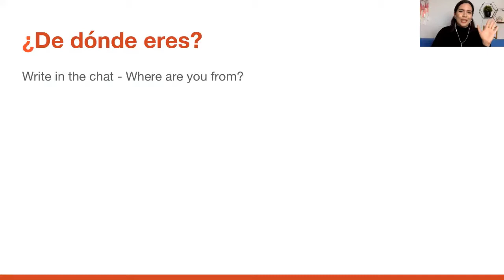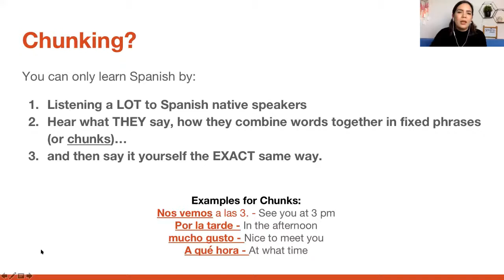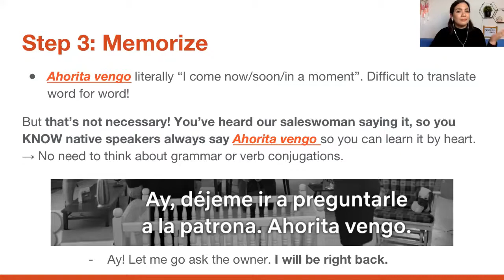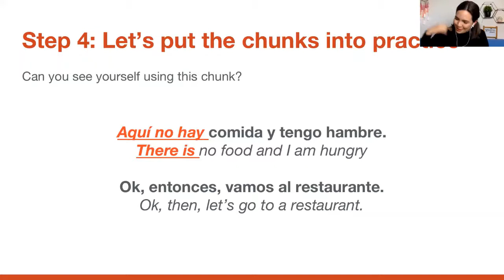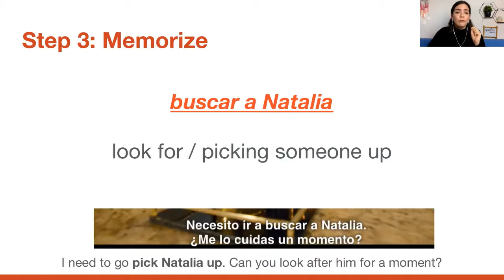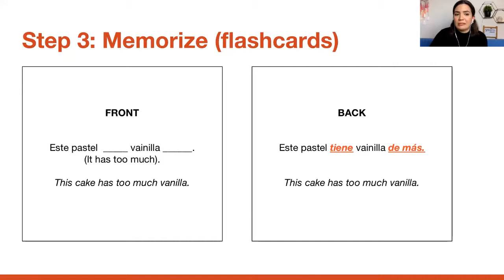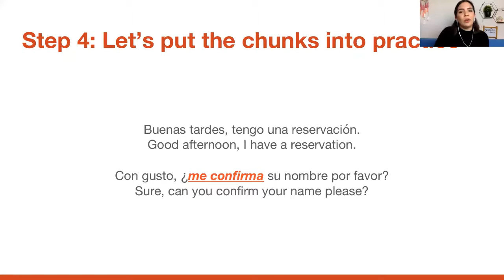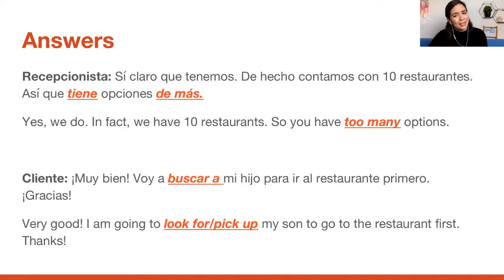Speaking Spanish without Translating in Your Head or Thinking about Grammar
Learn Spanish through TV with CHUNKS! Your first conversations in Spanish are often painful: retrieving words from memory, trying to apply grammar rules. There’s a different approach to learning Spanish, that bypasses grammar rules and allows you to speak naturally from day 1. By the end of this class you’ll know Spanish you can instantly use in conversations!

Maria Fernanda Morales Salum, Spring Spanish